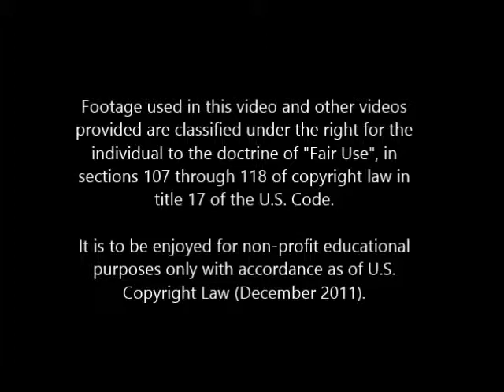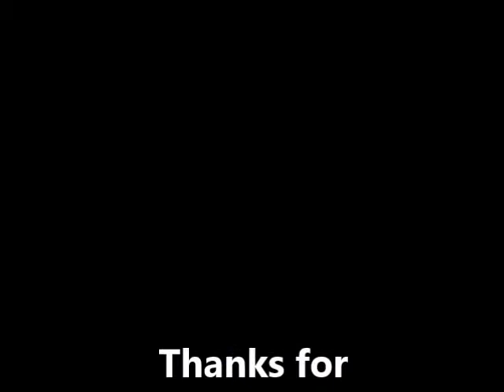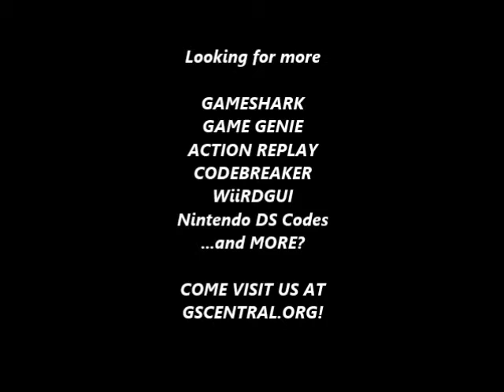GSCentral - Vice - Project Doom (NES) - Walk Behind Scenery, Super Jump (PAR)